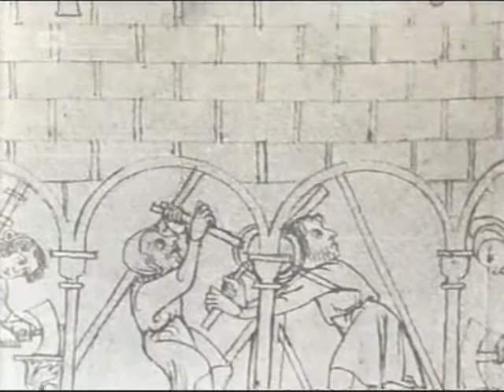BLOODY TOWERS [Episode 09] (UK Horizons, 2001)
The entire 20-episode series hosted by the legendary Rev Lionel Fanthorpe, dealing with the dark history of castles around Europe. I recorded it on LP originally and have done a lot of sound restoration to each episode with ClickRepair and Audacity.